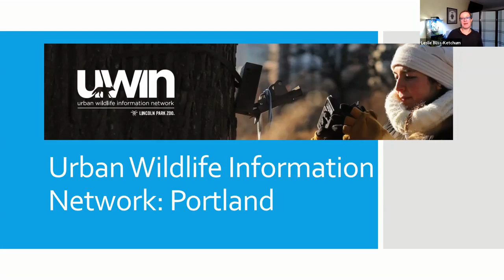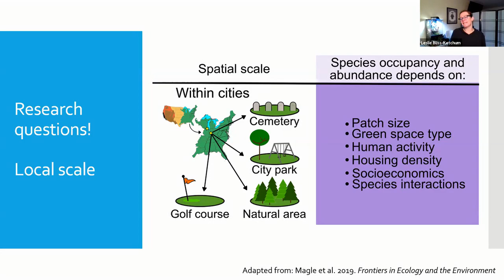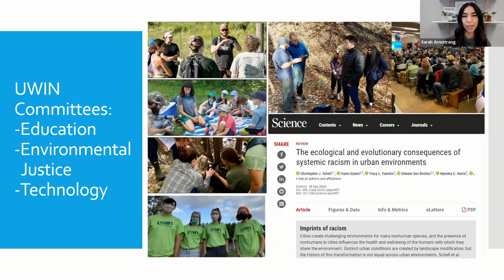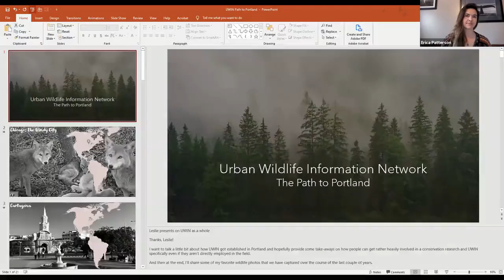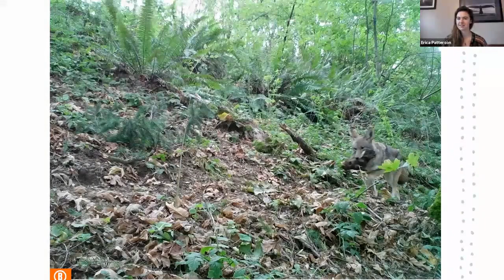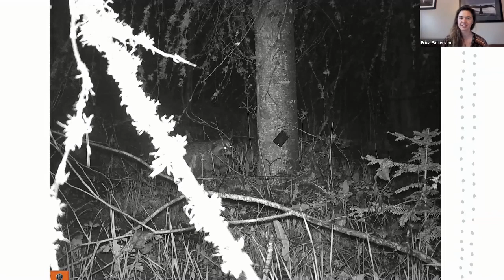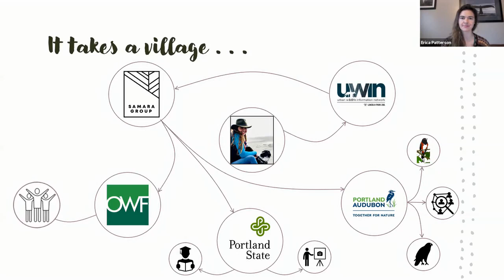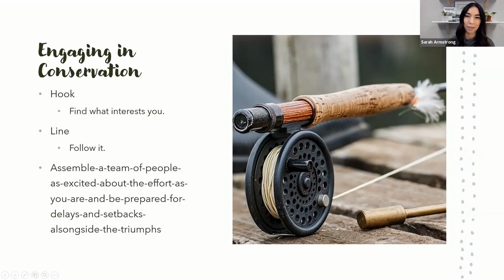Living With Wildlife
Community Conservation is Oregon Wildlife Foundation’s free online wildlife series where we explore conservation topics from habitat restoration to species studies.

During this episode we get the scoop on wildlife ecology and how a specific program can help us understand what it means to use science and strategy to cohabitate with our urban wildlife. Presentations by Erica Patterson and Leslie Bliss-Ketchum.